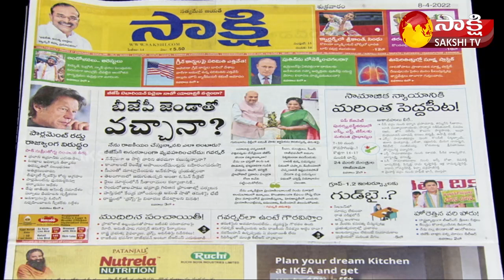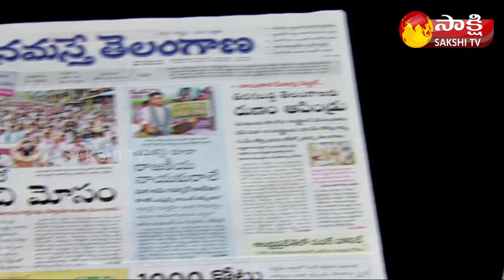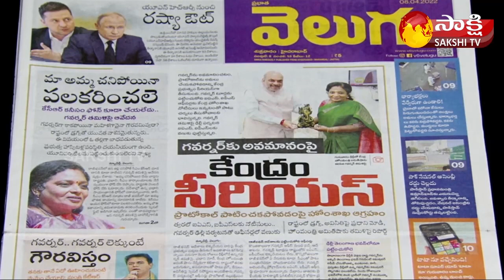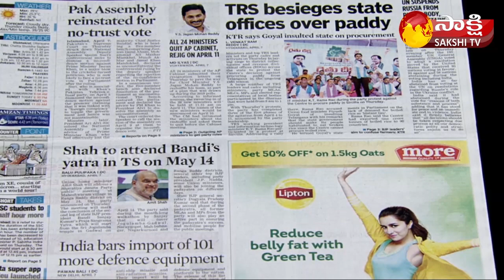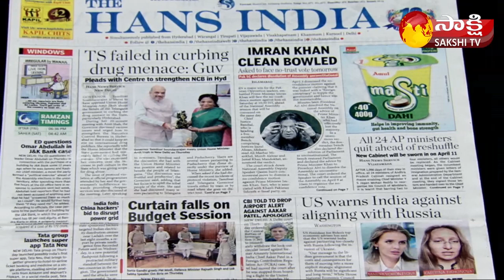KSR LIVE SHOW | Today's Newspaper Headlines | 08 April 2022 | Sakshi TV Live